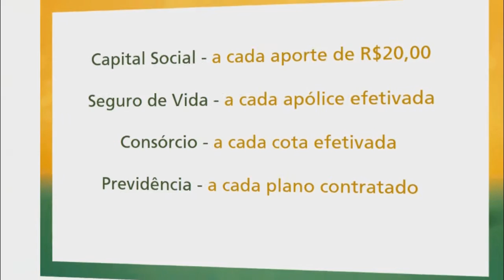CÃO DESAPARECE NO INTERIOR DE TAPES E PROPRIETÁRIA OFERECE BOA RECOMPENSA.